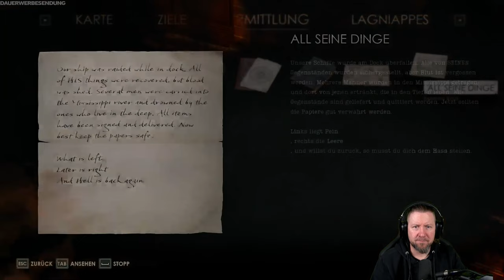ALONE IN THE DARK (2024) [009] Wir müssen in die finstere Kanalisation | Edward Carnby Gameplay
Betrete die Villa Derceto, ein Sanatorium, das über ein grauenhaftes Geheimnis wacht. Auftraggeberin Emily Hartwood und Privatermittler Eward Carnby begeben sich auf die Suche nach Antworten; für Emily zum Verbleib ihres Onkels, für Edward zu dem härtesten Fall seines Lebens und bei beiden zu Fragen, die sie selbst gar nicht zu stellen wagen.

▪ TITEL: ALONE IN THE DARK (2024)
▪ GENRE: Survival Horror | AAA-Horror
▪ RELEASE: 2024
▪ STUDIO: Pieces Interactive
▪ PUBLISHER: THQ Nordic
▪ Der Entwickler beschreibt die Inhalte wie folgt:

The player fights against monsters with guns and melee weapons. No excessive gore, but violence against non-human enemies is displayed.